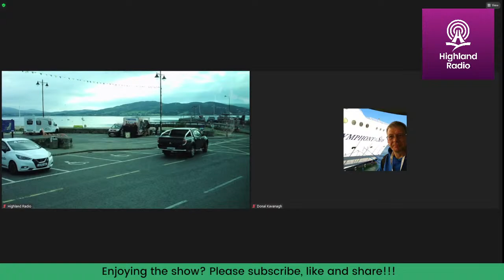Live from Rathmullan, the Nine til’ Noon Show with Greg Hughes